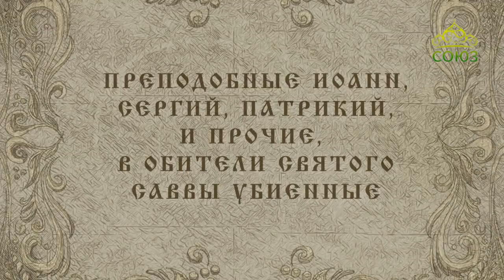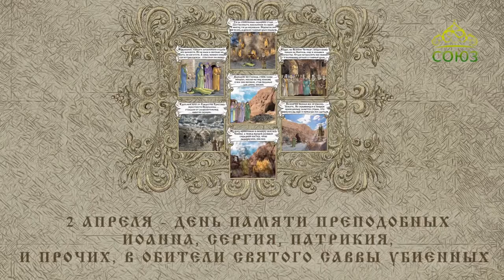Мульткалендарь. 2 апреля 2019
Преподобные Иоанн, Сергий, Патрикий и прочие, в обители святого Саввы убиенные